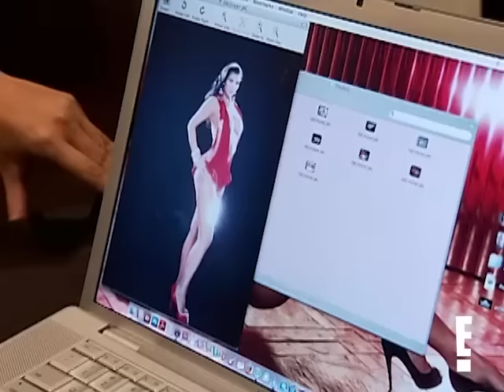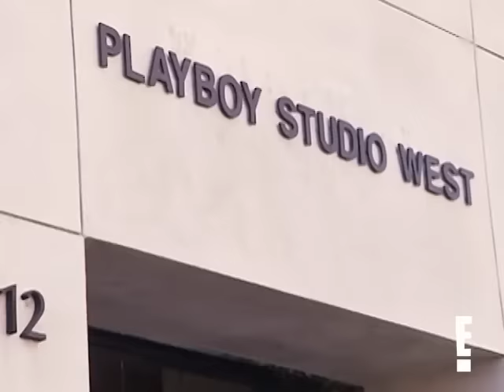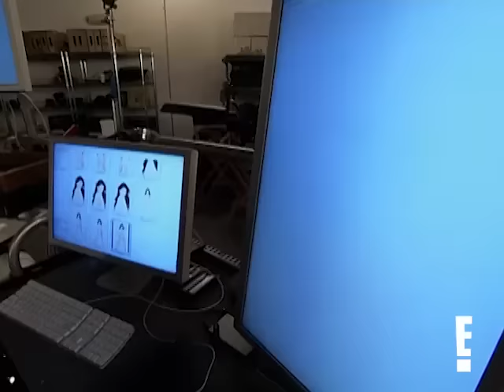Kim Kardashian Goes NUDE for Playboy | KUWTK | E!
Kim Kardashian agrees to do a Celebrity pictorial for Playboy, but there's one problem, she does not want to be naked! See how Hugh Hefner gets her to change her mind on "KUWTK."